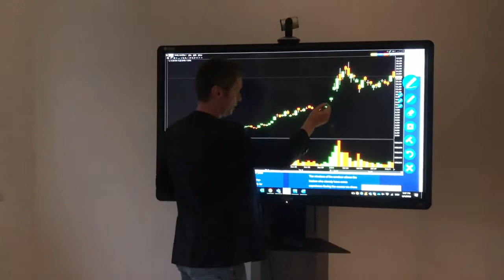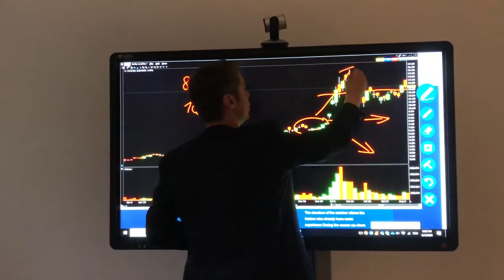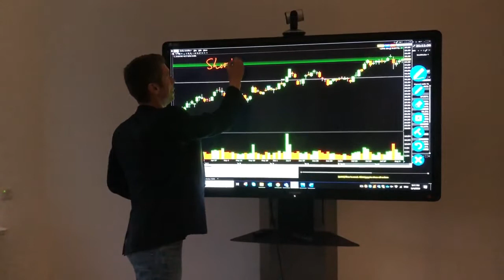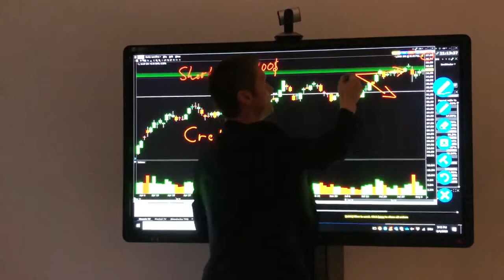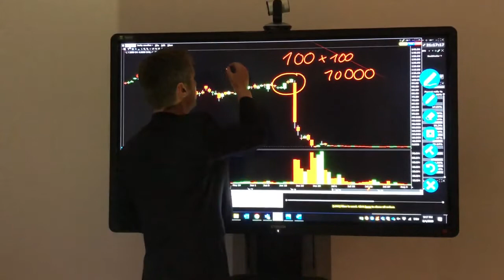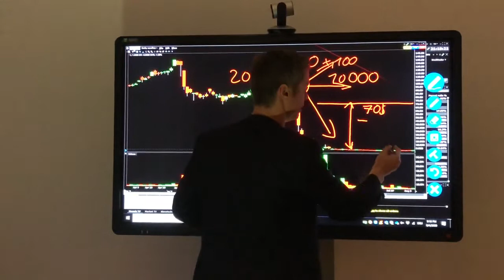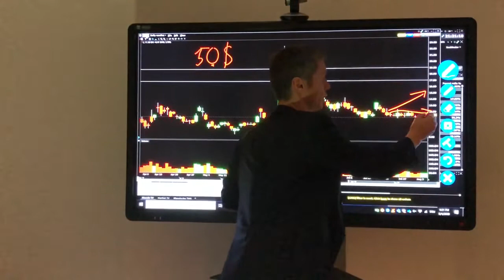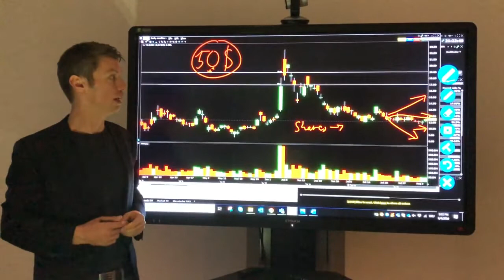Options Trading for Beginners (The 4 most important order types) | easy explained 📈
On the basis of our trades we show four important types of orders which are especially important for beginners and belong to the basic knowledge of every trader.

🔽Timestamps:
00:00 The perfect start for you - TradeVola Masterclass
00:41 long call
03:45 short call
07:20 long put
11:05 short put